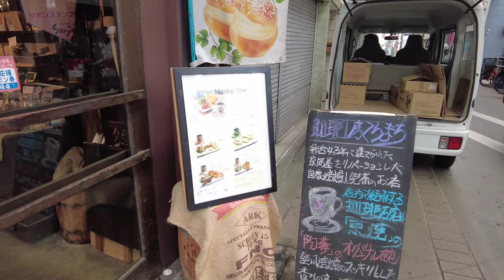Shopping Street Tour in Sanjo-dori, Kyoto Japan ~ LET'S GO! Japan Travel Vlog ni jamimoyvlogs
Tara, i-tour ko kayo sa Sanjo-Dori Shopping Street in Kyoto -- umuulan kase during this time kaya dito na lang tayo for today's video. Pero promise, marami na mabibili at makakainan dito! Let's go!